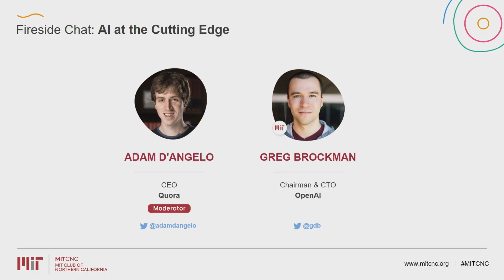AI at the Cutting Edge - MIT AI Conference 2019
Greg Brockman - OpenAI, Chairman & CTO
Adam D'Angelo - Quora, CEO

The 2019 MIT AI Conference the 3rd edition of this annual conference, focused on the Future of Computing - the rise of Artificial Intelligence and how innovators are leveraging AI to drive new use cases and achieve better outcomes across industries